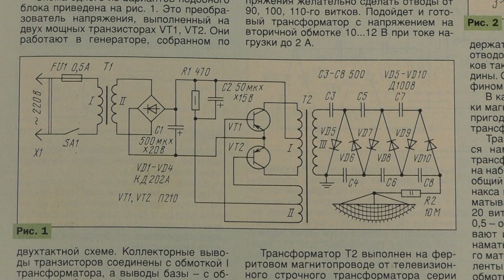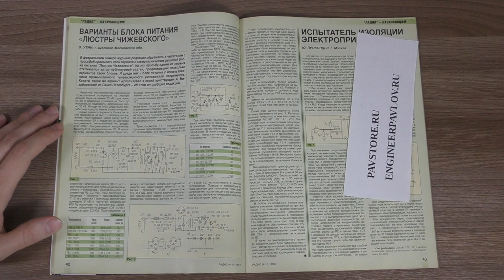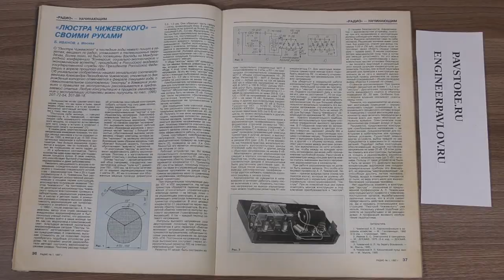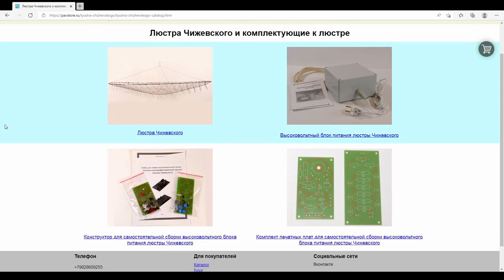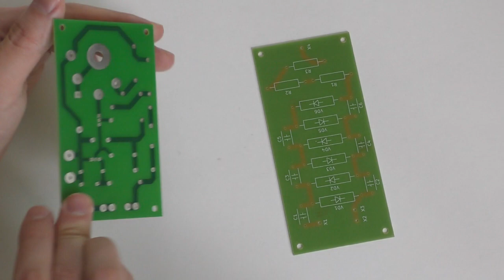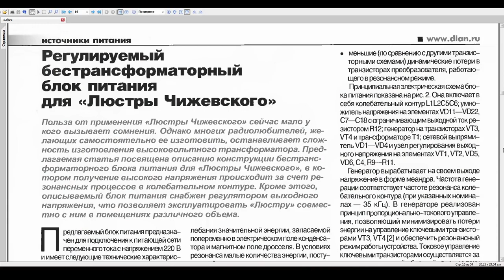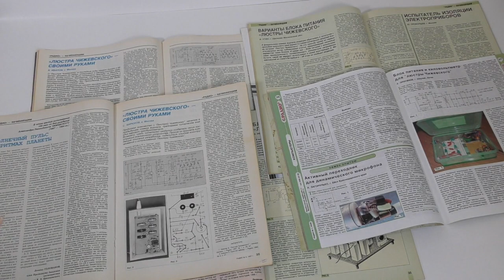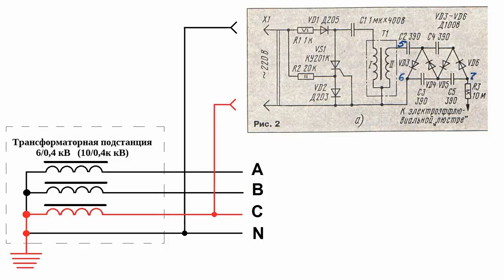Люстра Чижевского. Высоковольтный блок питания своими руками.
В этом видео рассматриваются варианты схем высоковольтных блоков питания для люстры Чижевского. Так же рассмотрены нюансы сборки высоковольтного умножителя для высоковольтного блока питания в домашних условиях.

00:00 Введение
01:11 Блок питания с самодельным трансформатором
02:19 Блок питания на трансформаторе ТВС
03:56 Блок питания на катушке зажигания
04:56 Выбор катушки зажигания для высоковольтного блока питания
06:28 Конструктор для самостоятельного изготовления высоковольтного блока питания
07:42 Сборка высоковольтного умножителя блока питания
09:41 Бестрансформаторный блок питания
10:22 Все схемы блоков питания начинают работать сразу
10:40 Заземление высоковольтного блока питания
12:27 Заключение